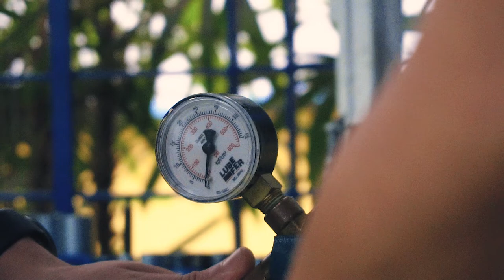Alailson ensina como transformar sua paixão em profissão | Mecânico formado | @Escola Park Tool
ASSISTA TAMBÉM
ASK BIKE